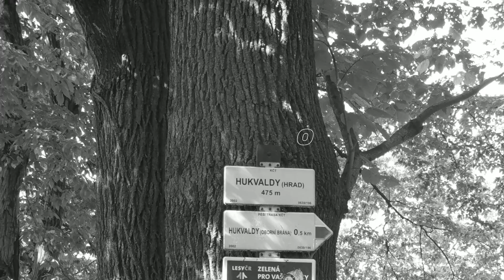Hukvaldy 9/2020 🗡🛡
Hukvaldy
Září 2020